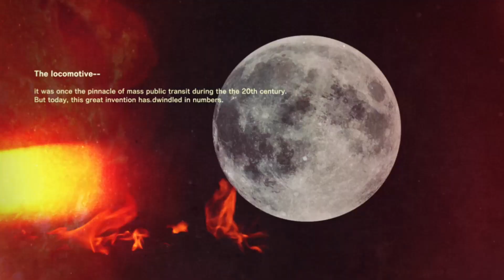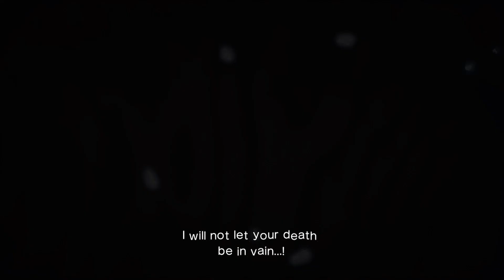Killer is Dead [Mission 10] Full Playthrough